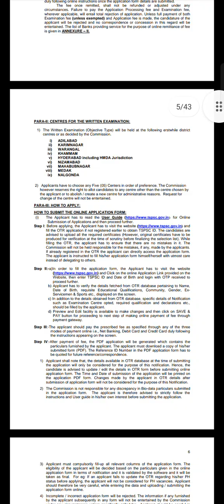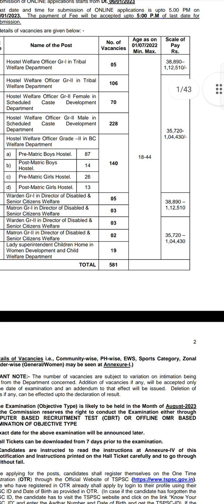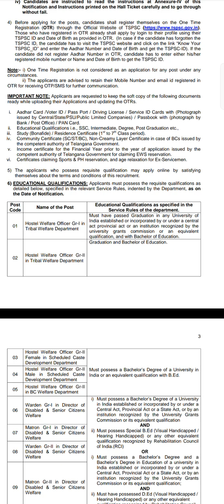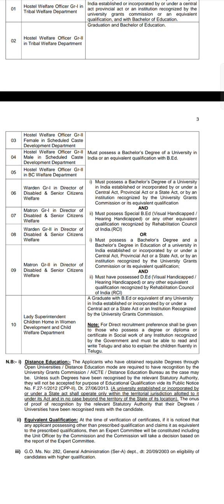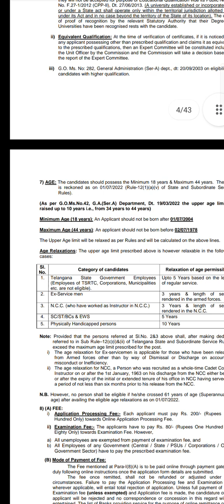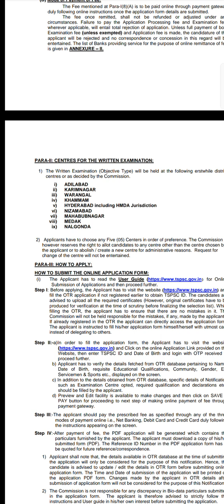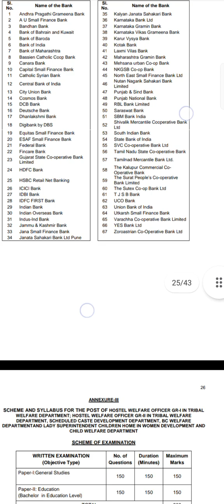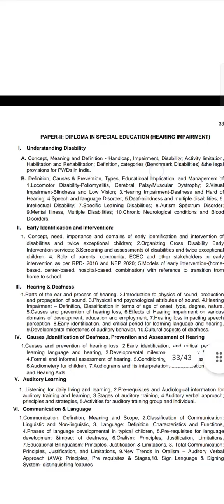TSPSC HOSTEL WELFARE Notification 2022, Eligibility SYLLABUS,EXAM PATTERN 562 Vacancy#tspsc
*🔊సంక్షేమ శాఖల్లో 581 వార్డెన్‌ పోస్టులకు ప్రకటన*

*🔶జనవరి 6 నుంచి ఆన్‌లైన్లో దరఖాస్తులు*

*🍥ఈనాడు, హైదరాబాద్‌:  పిల్లల సంరక్షణ గృహాల్లో 19 మహిళా సూపరింటెండెంట్‌ పోస్టులకు టీఎస్‌పీఎస్సీ శుక్రవారం ప్రకటన జారీ చేసింది. ఈ పోస్టులకు 2023 జనవరి 6 నుంచి జనవరి 27 సాయంత్రం 5 గంటల వరకు ఆన్‌లైన్లో దరఖాస్తులు స్వీకరించనుంది. ఉద్యోగ ప్రకటనలకు సంబంధించి మరిన్ని వివరాలకు టీఎస్‌పీఎస్సీ వెబ్‌సైట్‌ సందర్శించాలని కమిషన్‌ సూచించింది. అత్యధికంగా ఎస్సీ సంక్షేమశాఖ పరిధిలో 298 పోస్టులు ఉన్నాయి. బీసీ సంక్షేమశాఖలో గ్రేడ్‌-2 మొత్తం 140 పోస్టుల్లో ప్రీమెట్రిక్‌ బాలుర వసతి గృహాల్లో 87, పోస్టుమెట్రిక్‌ బాలుర వసతి గృహాల్లో 14, ప్రీమెట్రిక్‌ బాలికల వసతి గృహాల్లో 26, పోస్టుమెట్రిక్‌ బాలికల వసతి గృహాల్లో 13 పోస్టులు ఉన్నాయి.*

*💥ఖాళీలు ఇలా...*

*➡️గిరిజన సంక్షేమ వసతిగృహ అధికారులు గ్రేడ్‌-1 - 5; గ్రేడ్‌-2 - 106*

*➡️ఎస్సీ సంక్షేమ వసతి గృహ అధికారులు  గ్రేడ్‌-2 (మహిళ) - 70; గ్రేడ్‌-2 (పురుషులు) - 228*

*➡️బీసీ సంక్షేమ వసతి గృహ అధికారులు గ్రేడ్‌-2 - 140*

*➡️దివ్యాంగుల సంక్షేమశాఖలో వార్డెన్‌ గ్రేడ్‌ -1 - 5; వార్డెన్‌ గ్రేడ్‌-2 - 3*

*➡️దివ్యాంగుల సంక్షేమశాఖలో మాట్రన్‌ గ్రేడ్‌-1 - 3; మాట్రన్‌ గ్రేడ్‌-2 - 2*

*➡️చిన్నారుల సంరక్షణ గృహాల్లో లేడీ సూపరింటెండెంట్లు - 19*